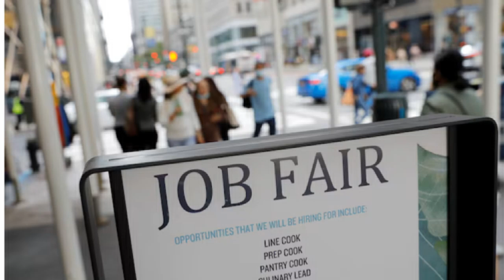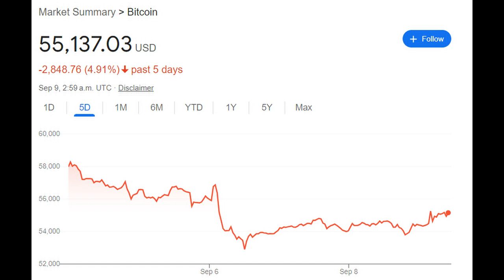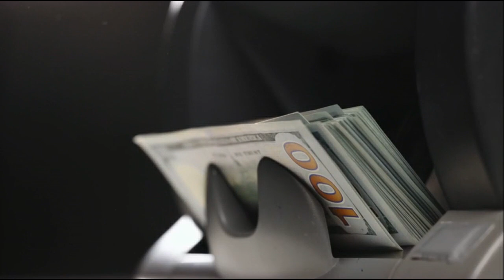Job Report Vanished The Hopes For A Half-Point Cut in September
U.S. employment increased less than expected in August, but a drop in the jobless rate to 4.2% suggested the labor market was not falling off the cliff to warrant a half-point interest rate cut from the Federal Reserve this month.

If you found this video helpful, share it with a friend!